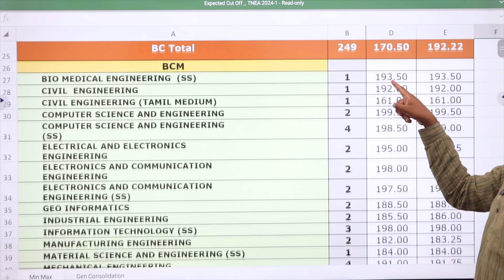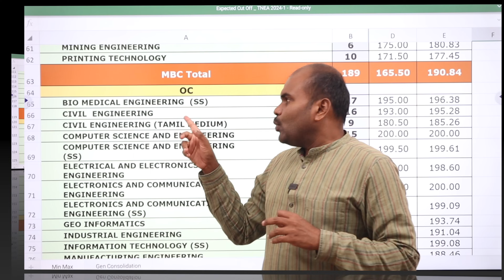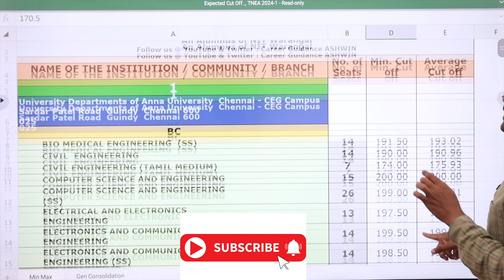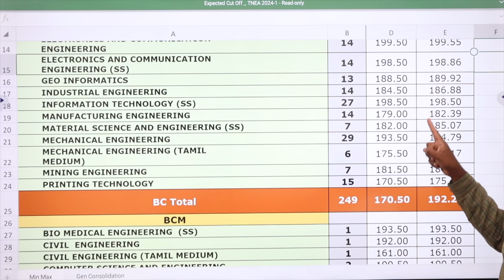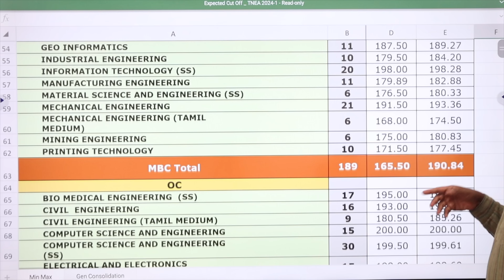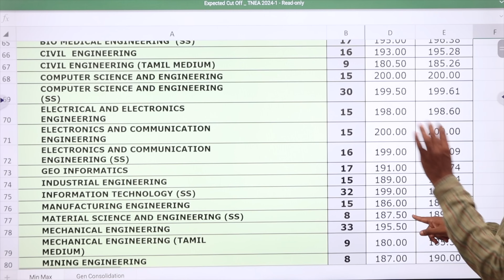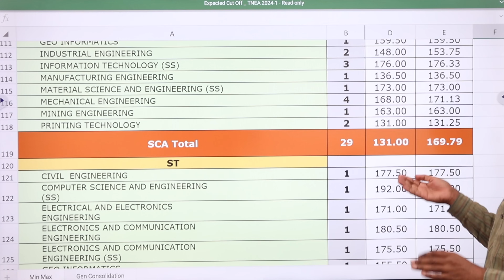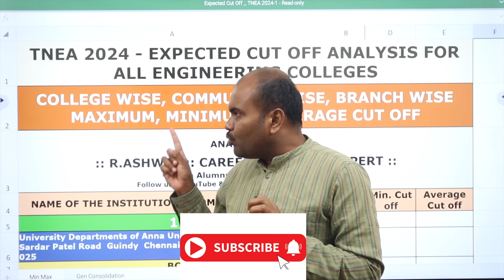TNEA 2024 | Expected Cut Off | Anna University CEG Campus | Department Wise & Community Wise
Its APTITUDE, LOGICAL REASONING, VERBAL ABILITY training for Class 12 Completed Students which makes students clear all Internship Interviews (2nd Year in UG) / Placement Interviews (3rd year UG) / CAT Exam / GMAT Exam (Foreign MBA) / GRE (Foreign MS) / GATE Exam (M.Tech. in IIT & NIT & Central Government Jobs) during Under Graduation.

 Architecture
 Agriculture
 Arts & Science
 Biological Sciences
 Commerce
 Computing Science
 Design
 Defense and Pilot Studies
 Economics
 Engineering
 Fashion Technology
 Food Technology
 Fishery Science
 Foreign Languages
 Humanities
 Law
 Management
 Medicine
 Performing Arts
 Research
 Social Sciences
 Teaching, etc.,

OUR SERVICES
1. Interviewing Students & One to One Counselling
2. Career Guidance Seminar
3. Application / Admissions Alert
4. Application fill up
5. Choice filling
6. Self Study guidance